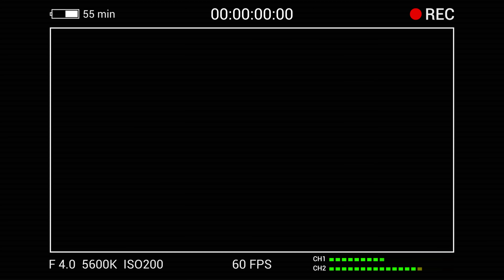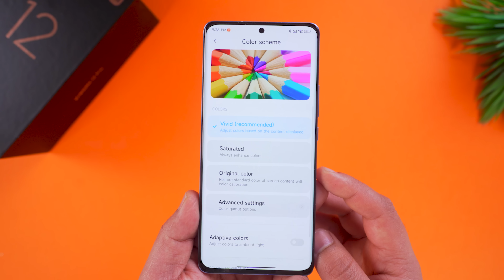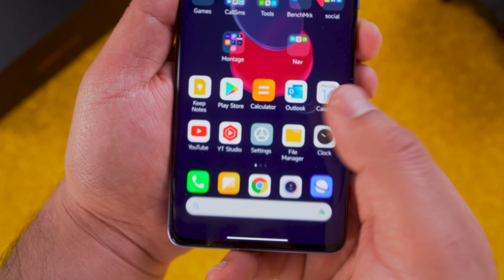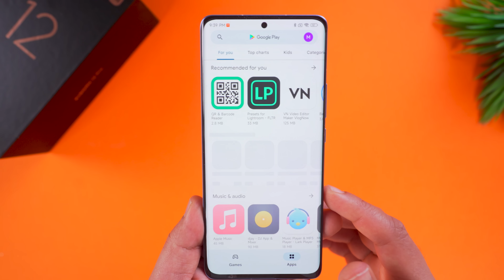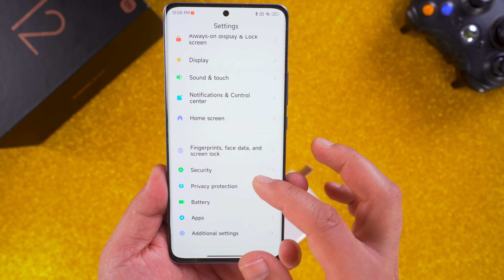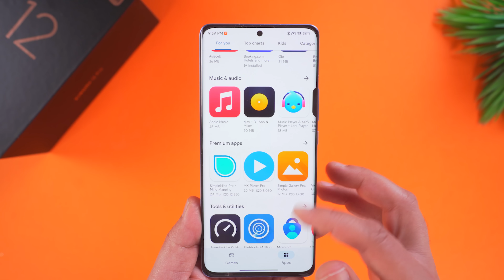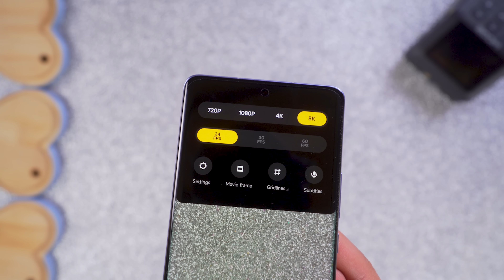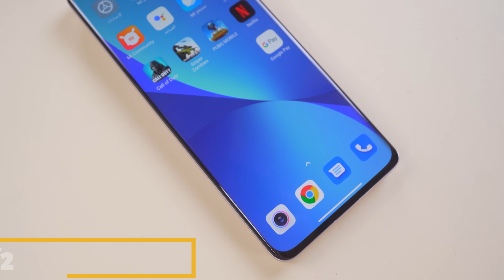عندما تلعب شاومي مع الحيتان 🔥🔥 Xiaomi 12 Pro